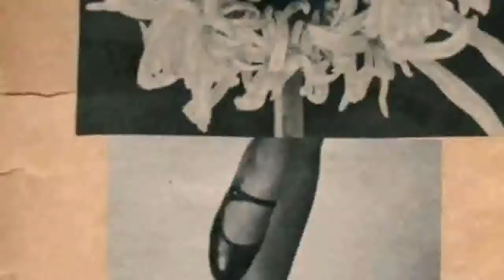Coil - Windowpane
Coil ‎– Windowpane 12'' 1990